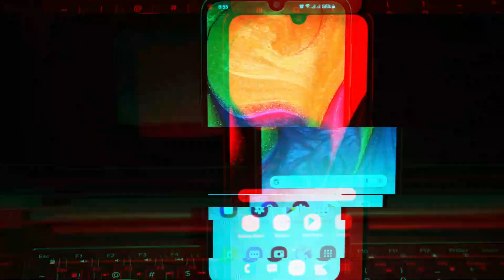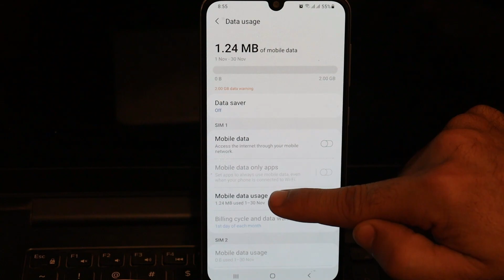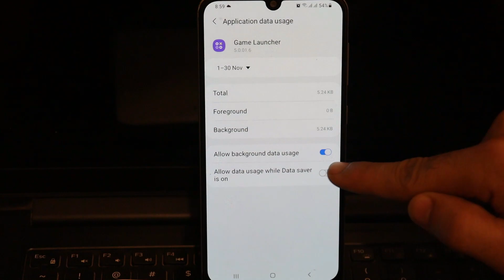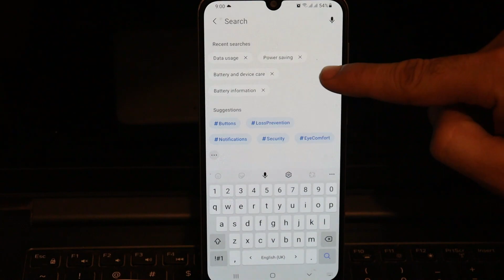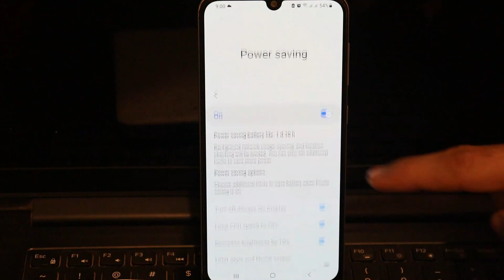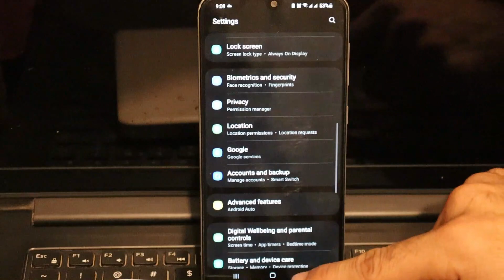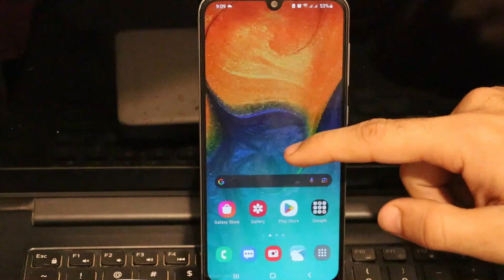که چيري ستاسو موبائل چارج زرختموي نو دغه ويډيو ستاسو لپاره ده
سلامونه ملګرو خداي د وکړي سي ټول به روغ او جوړ ياست ملګرو په دغه ويډيو کي به زه تاسو ته دروشيمه که چيري ستاسو موبائل چارج زر ختموي نه دغه ويډيو خاماخا اوګوري او له خپلو ملګرو سره يه خاماخا شئير کړي مننه